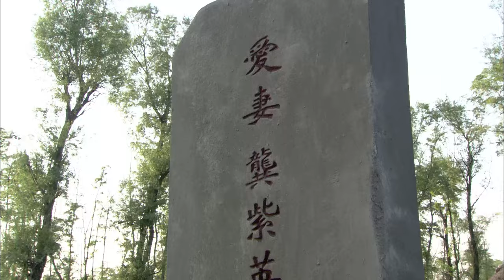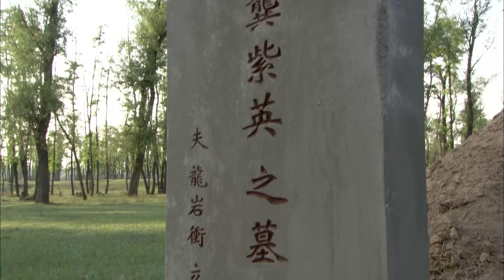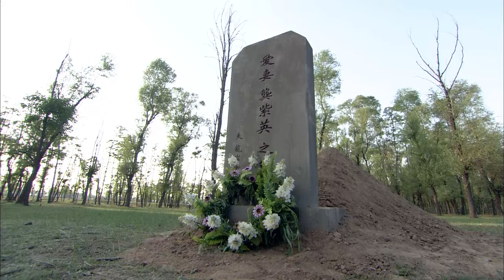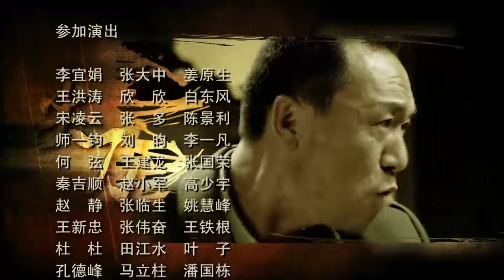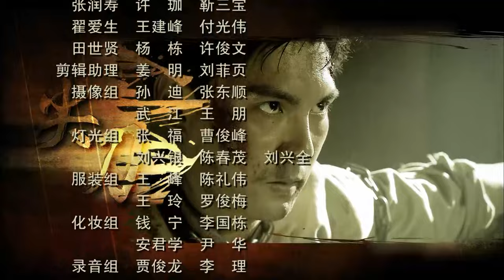【抗战剧 ENG SUB】刀光战影 20丨执行特殊任务的秘密连队与敌军斗智斗勇，巧妙周旋，一步步克敌制胜的故事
该剧描写了解放战争时期，华东野战军组成的一只执行特殊任务的尖刀支队的战斗故事，塑造了龙岩冲、郭丙南、万淑芬、章克俊等众多富于时代特点而充满个性的鲜活形像，通过“化敌为友”、“智取七里山”、“玉碎瓦全”、“奔袭救母”、“铁血城防图”等几个故事段落，讲述了这只特殊的尖刀小分队完成侦察、策反、深入敌后等特殊战斗任务的故事。